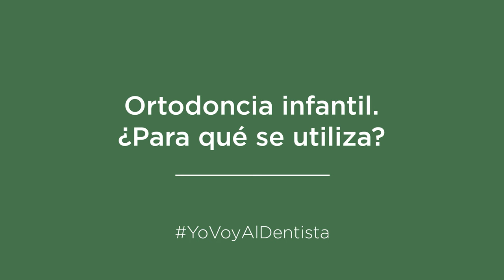CONSEJOS DE TU DENTISTA. Ortodoncia infantil. ¿Para qué se utiliza?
En la ortodonciainfantil diferenciamos tres fases dependiendo del objetivo del tratamiento. Las visitas periódicas al dentista durante la infancia ayudan a prevenir y tratar de forma precoz maloclusiones y otros problemas.

Te lo cuenta la Dra. María Núñez Otero.